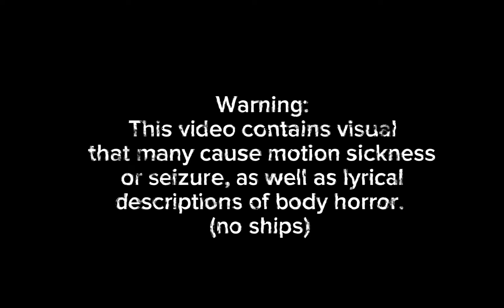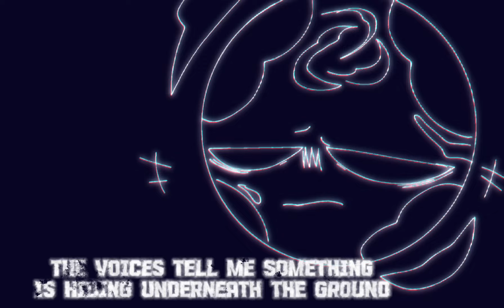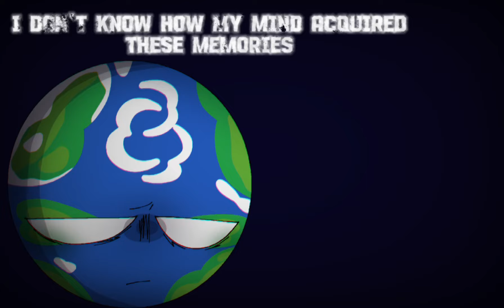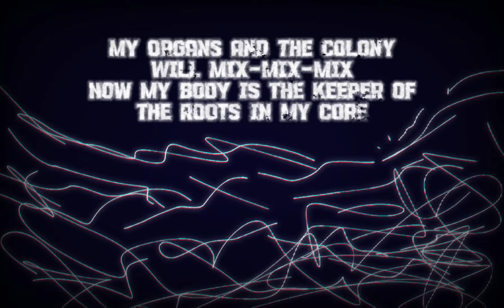☆ FRUITING BODIES ☆ / SOLARBALLS (MY AU) / FT. EARTH & IRIS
Capcut

I allow you guys to put it in reaction vid / inspired!

MY FINGER HURTS-

Check out @SolarBalls & @GEMINIHOMEENTERTAINMENT !